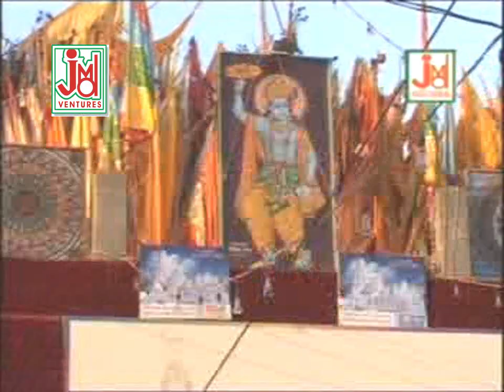नजर कदे ना लागे तेरे || Najar Kade Naa Laage Tere || Papu Sharma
जे एम डी  राजस्थानी चैनल  में आपका  स्वागत है ।खाटू श्याम बाबा का दिव्य और मधुर भजन सुनें, जिसे पप्पू शर्मा  ने गाया है। राधे राधे जप्पो चले आयेंगे बिहारी। भक्ति की इस मधुर धुन में डूब जाएं और आध्यात्मिक आनंद का अनुभव करें। हमारे नए अपलोड के लिए बेल आइकन दबाएं।

Title :- Najar Kade Naa Laage Tere
Artest:-Papu Sharma, Yousuf, Rahul .Bobi, Sarita, Mamta,Deepa
Singer :-Papu Sharma
Artest:- Papu Sharma Aur Sathi
Lyrics :- Harsh
Tune :- Lovli Singh

Music Arranger :-
Audio Recording Studio :- JMD Sounds Ltd Kolkata

Video Director :-Aman Gupta
Camera :-Jagjeet Singh
Video Edit :-Rajesh Varma

Shyam bhajan
Hum Ko Apne Charno Men
khatushyam ke bhajan
sanwari Seth Ke Bhajan
Shyam Bhajan
Papu Sharma
Shyam Tumharediwane
Aaye Hai Tere Darshan Ke Liye
Radhe Radhe Jappo Chale Aayege Bihari
Rajasthani Bhajan
Rajasthani Shyambhajan
Latest Bhajans
Viral Video
Trading
Devotional Song
Krishna Bhajan
JMD Rajasthani
Lakhadatar
Lakhadatari Bhajan
Murli Manohar
Teenban Dhari
खाटू श्याम भजन
भजन 2024
आध्यात्मिक गीत
1338